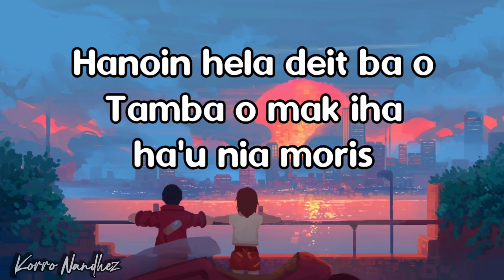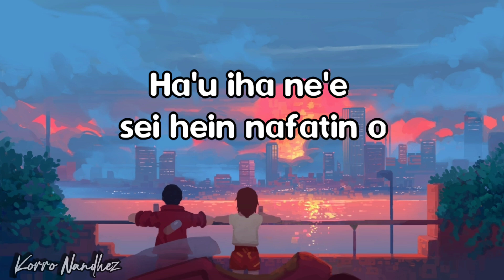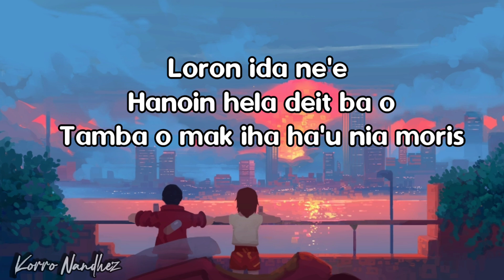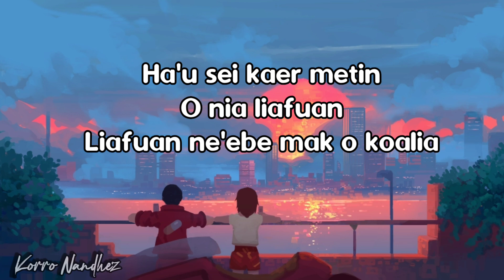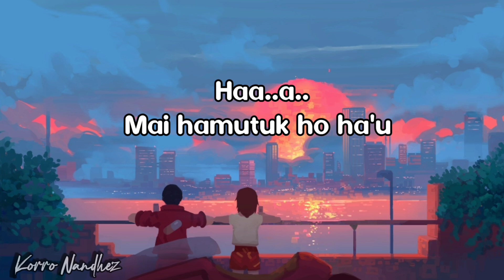Laran Ida Ne'e_Deo Video Lirik 🎶🇹🇱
Titulu: Laran Ida Ne'e

Vocalis: Deo

Keta haluha ehh Maluk Sira Nafatin Suporta channel korro Nandhez ho maneira